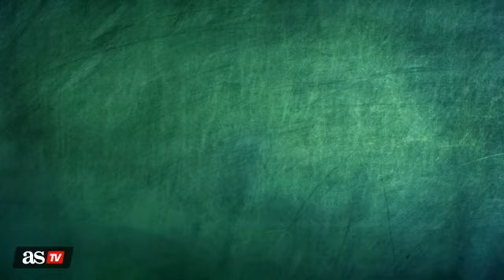Potencia y superclase: el XI más valioso del mercado supera los mil millones de euros | AS América